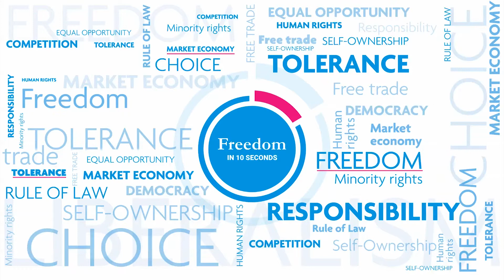Freedom of Expression in 10 Seconds: Anna Dudek, Poland